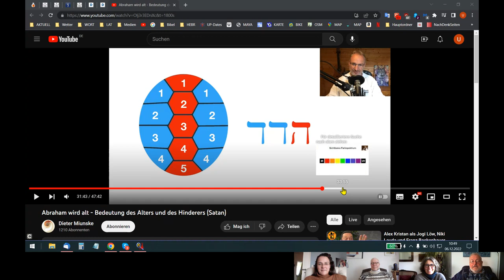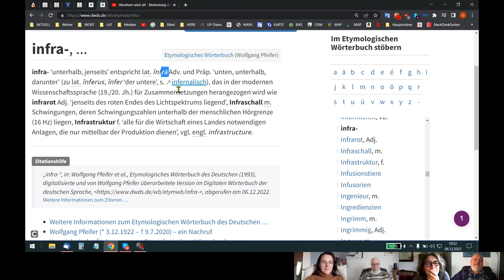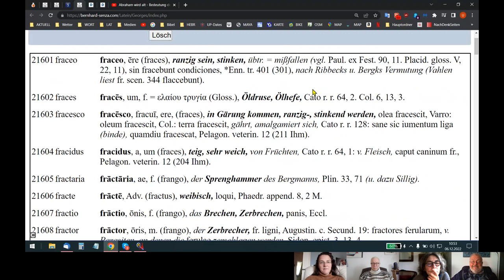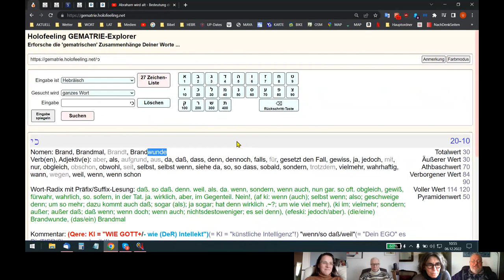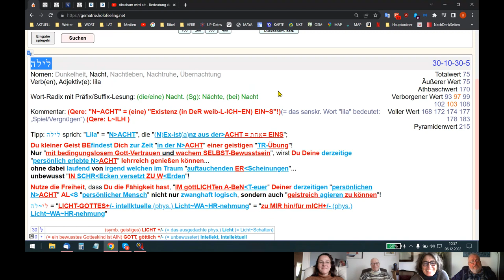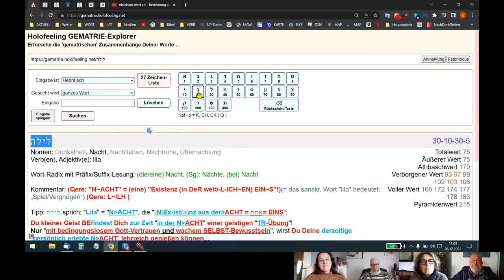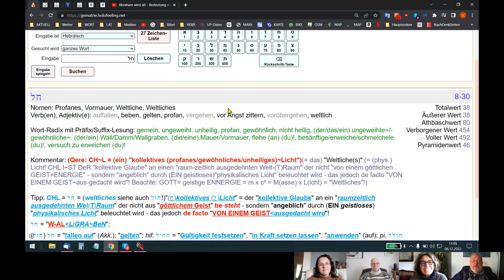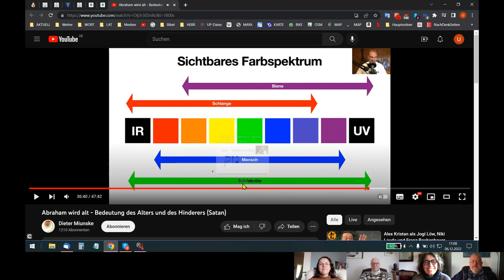🆙 HOLOFEELING - H'IERos Dein "G-ROSS-E²S HEUREKA"! (NaCH-SCHL-AG)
Skypegespräch Udo - Ariane - Holger - Nadja vom 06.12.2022